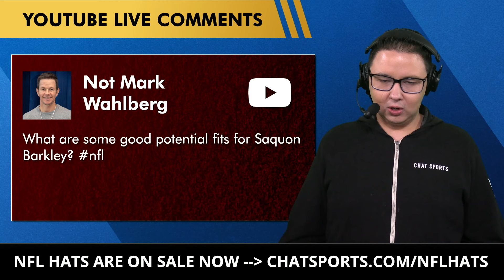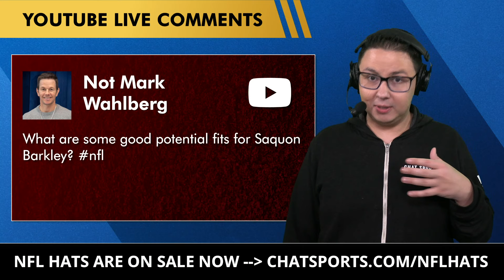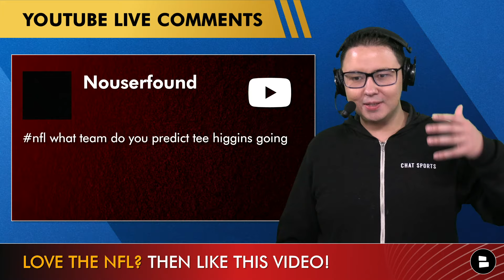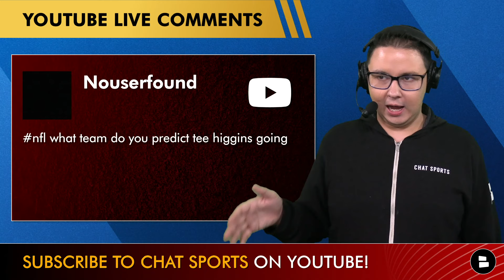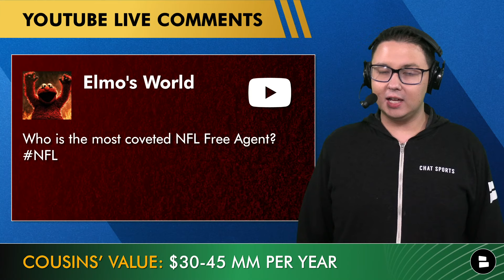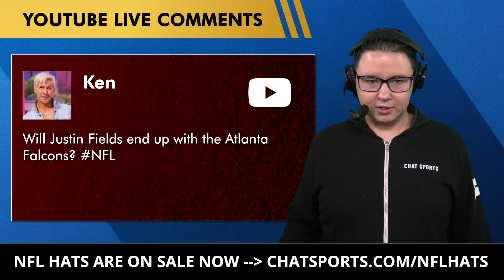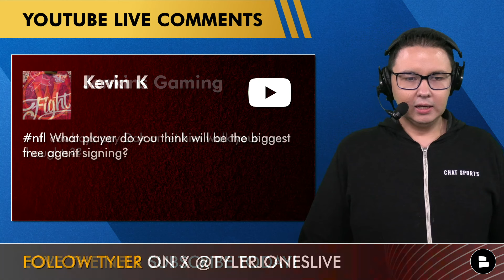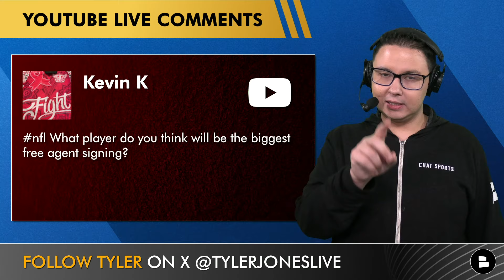Baltimore Ravens Free Agency Rumors: Sign Saquon Barkley Or Josh Allen In 2024 NFL Free Agency?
Baltimore Ravens Free Agency rumors lead today’s show, as we answer your questions on Saquon Barkley and Josh Allen. With 2024 NFL Free Agency quickly approaching, could we see Eric DeCosta and John Harbaugh be aggressive and make a move to sign Saquon Barkley or Josh Allen? Saquon Barkley and Josh Allen are both considered to be some of the top Baltimore Ravens Free Agent targets and Chat Sports host Tyler Jones thinks they could be a good fit. Find out more in this Baltimore Ravens YouTube video!

The Ravens Rundown is committed to bringing you great Ravens

Saquon Barkley 2023 Rushing Stats: 247 carries, 962 yards, 6 touchdowns

Josh Allen 2023 Defensive Stats: 66 tackles, 17.5 sacks, 1 interception

Stay in the loop with the latest Ravens news updates from Chat Sports!  🔔

@chatsports is all across social media, so follow us for NFL, NBA & CFB
updates all year:

Interact with this Ravens YouTube video and answer these questions from
today's Ravens news and rumors show:
- Saquon Barkley Rumors: Where will Saquon Barkley sign in NFL Free Agency?
- Josh Allen Rumors: Where will Josh Allen sign in NFL Free Agency?
- NFL Free Agency Rumors: Name a player you want your team to sign in NFL Free Agency!

Want to grow the Ravens Rundown YouTube community? Share today's
Ravens news & rumors video with the Ravens Flock!